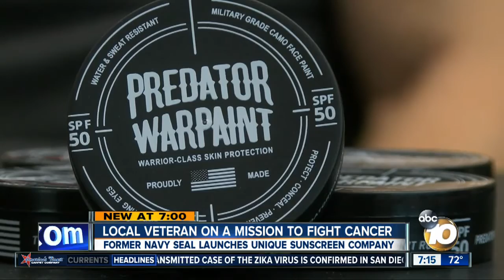Local veteran on a mission to fight cancer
A former Navy SEAL launched a unique sunscreen company.